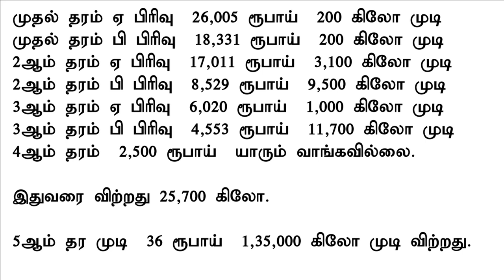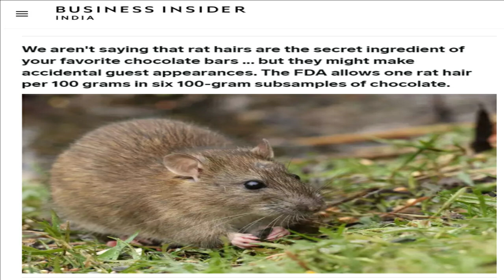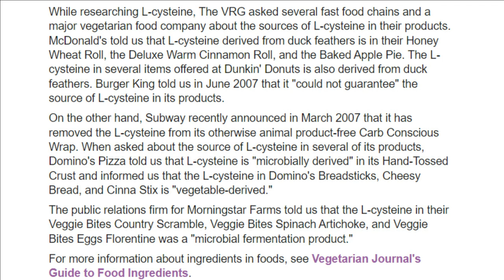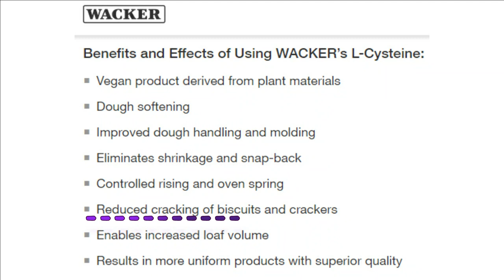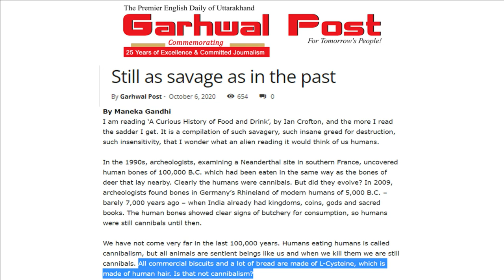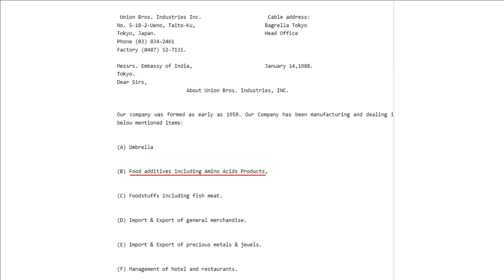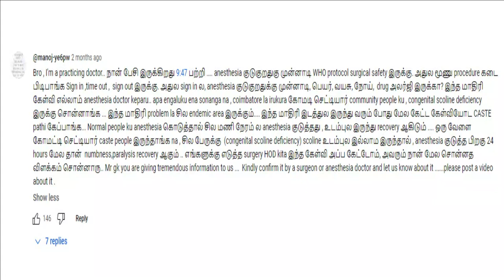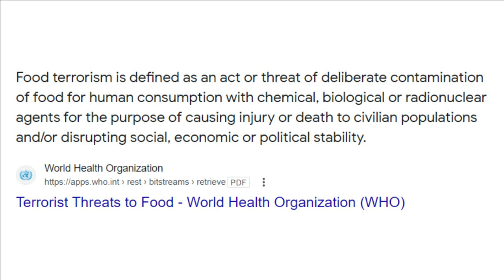MannarMannan Exposing Mr GK URUTTU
சகாக்களுக்கு பயனுள்ளதாக இருக்கலாம்...
0:00 - அறிமுகம்
0:15 - இந்த வீடியோவின் நோக்கம்
4:38 - 1. அழகுசாதன சிஸ்டீன், உணவு சிஸ்டீன் இரண்டும் வெவ்வேறா?
14:25 - 2. பிரபல பத்திரிகைகள் சொன்னது பொய்யா?
38:53 - 3. இன்கிரீடியண்ட் லிஸ்டில் சிஸ்டீன் எப்போதும் குறிப்பிடப்படுமா?
1:02:46 - 4. திருப்பதி முடியும்... சிஸ்டீனும்...
1:17:21 - 5. சிஸ்டீன் - என்ன சிக்கல்?
1:24:05 - 6. உருட்டுக்கும் ஒரு எல்லை இல்லையா? MannarMannan Exposing Mr GK URUTTU

Video Courtesy : mannarmanan payittru padaipagam channel